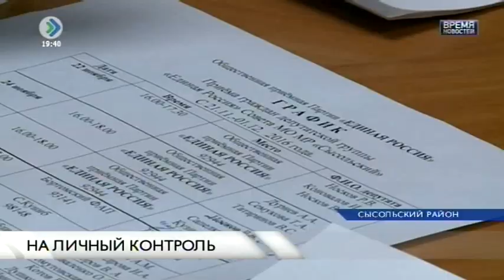«Время новостей». На личный контроль. 05 декабря 2016